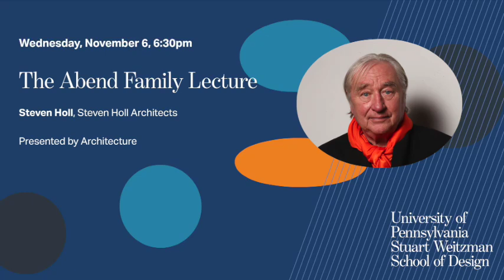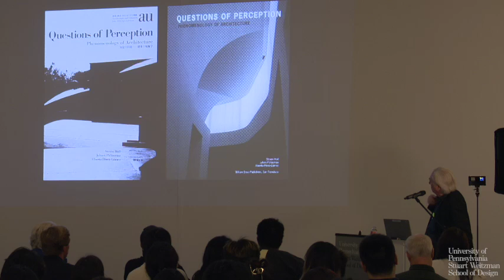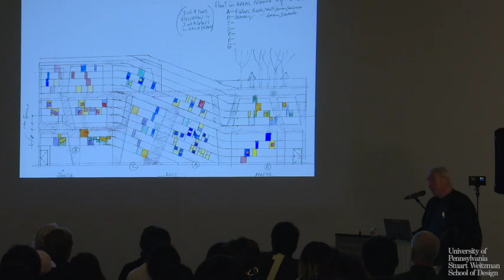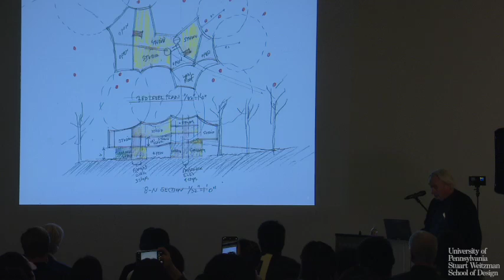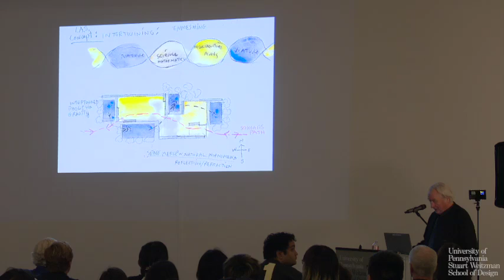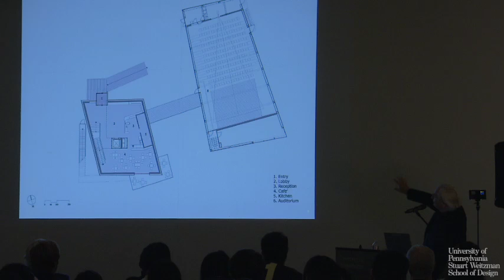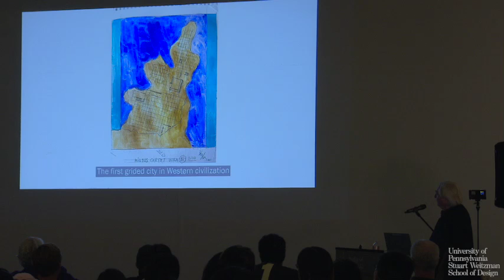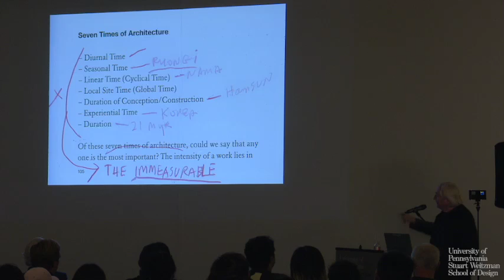The Weitzman School Presents: Steven Holl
On November 6, 2024, the Department of Architecture welcomed architect Steven Holl, who gave The Abend Family Lecture.

Holl's talk describes the philosophical positions in the early work of Steven Holl Architects, making connections with the firm's more recent residential projects in Finland, Turkey, and Rome. The lecture also details the plans for a new  student performing arts center for Penn.